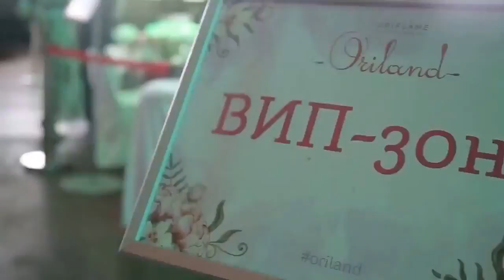С нами мечты сбываются! Самый быстрорастущий проект Интернета! Вы обязаны быть с нами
Желаете ни в чем себе не отказывать в кризис? Тогда мы ждем ВАС!